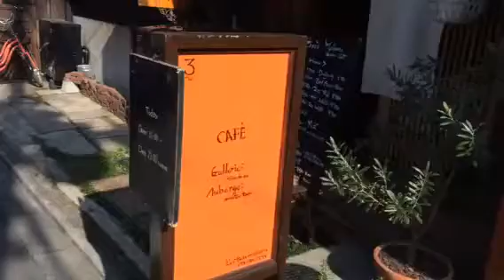京都西陣カフェ11.24